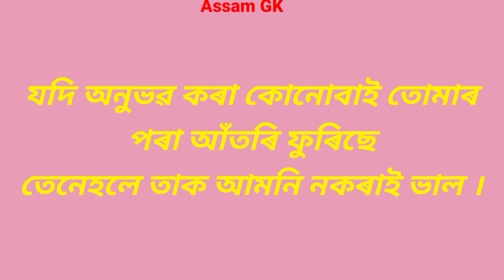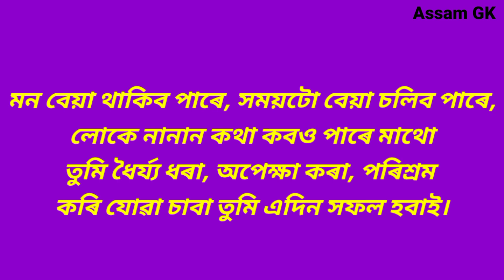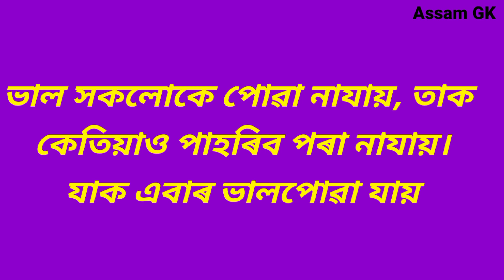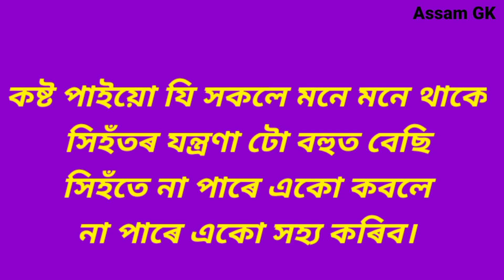Assamese Life changing motivation video